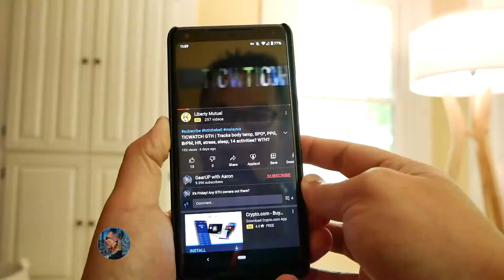Let's Talk... Pixel Buds A-Series / G-Photos / DJI Mini 3 + competition from Fimi & Hubsan (Ep. 02)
Let's talk about the all-new Pixel Buds A-Series, what you're doing post-Google Photos storage restrictions, why DJI wants to launch the Mini 3 ASAP, and other future things on GearUP!

SHORTCUTS
0:00 Intro
0:24 Pixel Buds A-Series
2:32 Google Photos Storage Restrictions
3:46 DJI Mini 3 / Xiaomi Fimi X8 Mini / Hubsan Zino Mini Pro
5:08 Closing + upcoming stuff

Amazon Echo Buds II

Panasonic Lumix G85M
Prograde Digital 128GB SD Card V60 UHS II
Zoom H4n Pro (2020) Black Series
G85M AC Power Adapter DC Coupler Kit
GEEKOTO Tripod w/ Horizontal & Rotatable Center Column
ULANZI U-70 Tripod Head Quick Release Plate Panoramic Ball Head
LimoStudio Softbox Lighting Kit
Pyle Microphone Stand w/Telescoping Boom Arm
Audio2000'S AST424Z Tray
Zoom H1 Recorder Mic
Comica CVM-V30 PRO Shotgun mic
Audio2000 AST424Z Tray for Speaker Stand
Movo Universal Mini Camera Tripod with Extendable Pole
Blue Yeti Mic
Google Pixel 2 XL
Sandisk Ultra 128GB Micro SDXC UHS-I Card
Panasonic Lumix LX-7 @